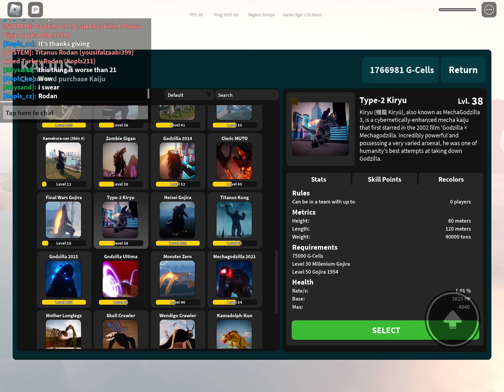My first game with turkey |kaiju universe